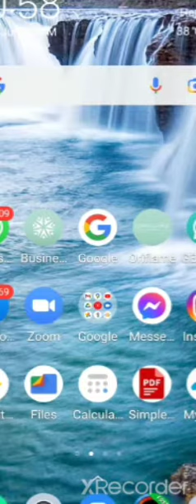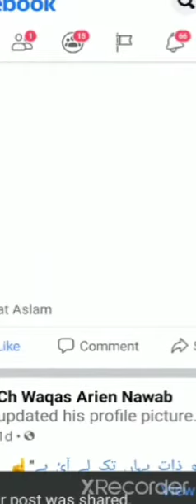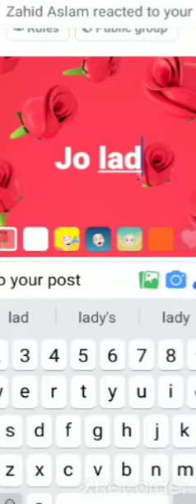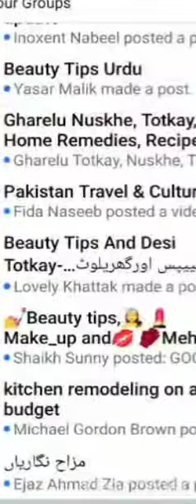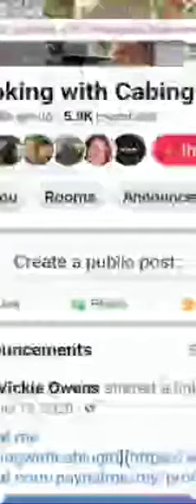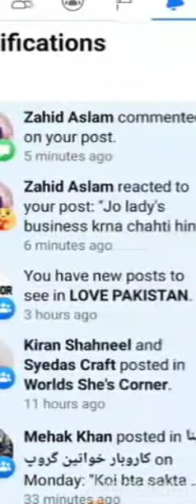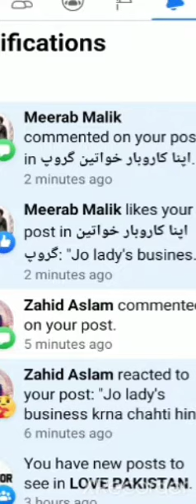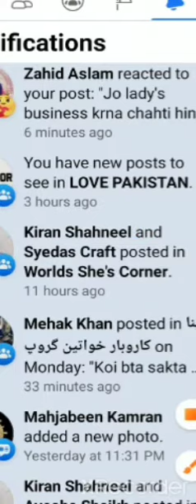How to use#FB#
ap kaisy fb p work start kr skty hin

link joine.